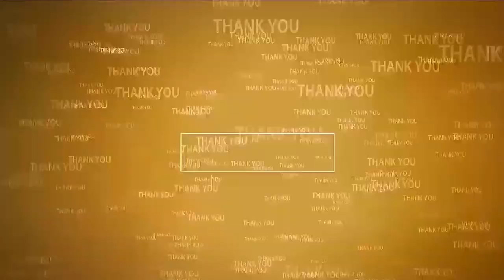2 ఆమోదం... 6 వాయిదా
- బుచ్చిలో కౌన్సిల్ స‌మావేశం